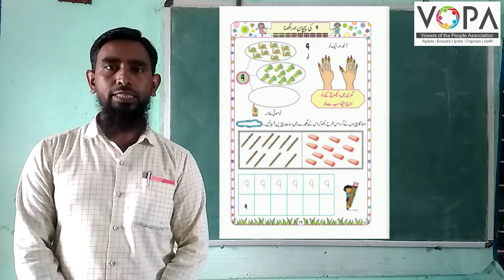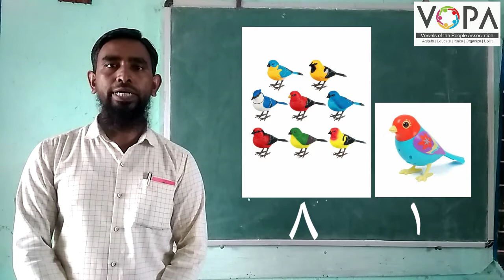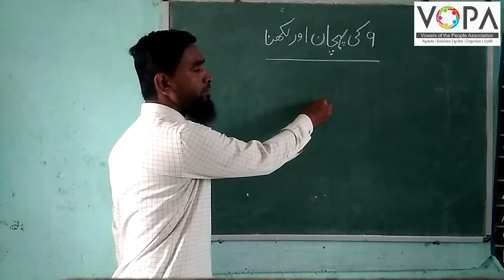1st | Math | Chap No 16 | ٩ کی پہچان اور لکھنا | V2 | VSchool